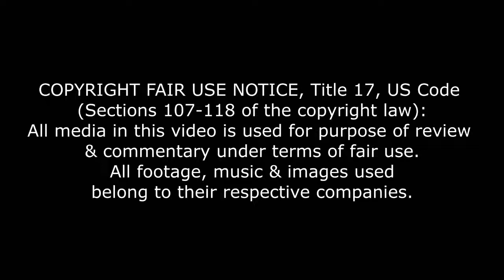El Origen de la Skins de Multiversus - Temporada 1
Con la llegada de las primera temporada llegaron mas Skins/Variantes al juego ¿Cuáles son sus orígenes y el por qué de sus nombres? Aquí veremos las respuestas.

Miniatura hecha por: Jesús Aboytia
Instagram.com/jesus_aboytia